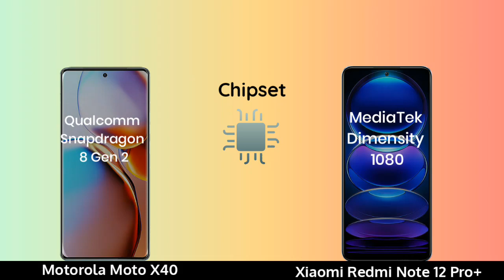Motorola Moto X40 vs Xiaomi Redmi Note 12 Pro Plus